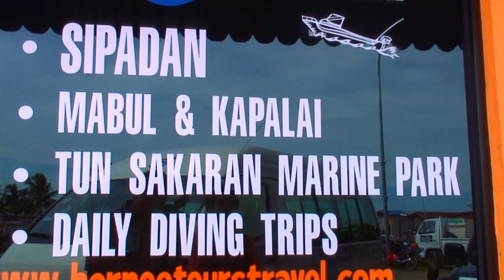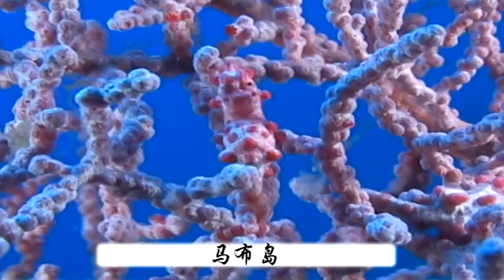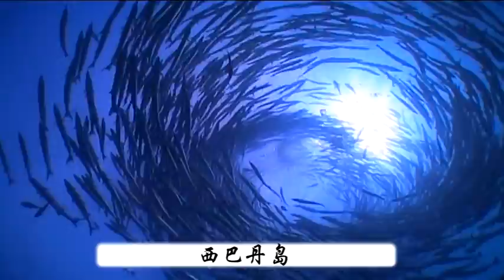Dive Sabah, Malaysian Borneo ( 沙巴, 马来西亚 婆罗洲 潜水胜地)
Video done by Sabah Tourism in 2011. Mandarin version.